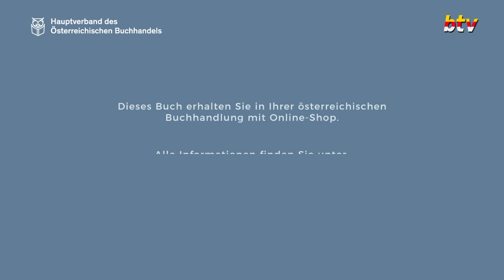Ausnahmegespräche - Peter Filzmaier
Seit den Corona-Beschränkungen bleiben vor allem österreichische Verlage mit ihren heimischen AutorInnen auf der Strecke.
Um den Ausfällen von Lese- und Literaturveranstaltungen entgegenzuwirken, hat der HVB die Interviewreihe AUSNAHMEGESPRÄCHE ins Leben gerufen.